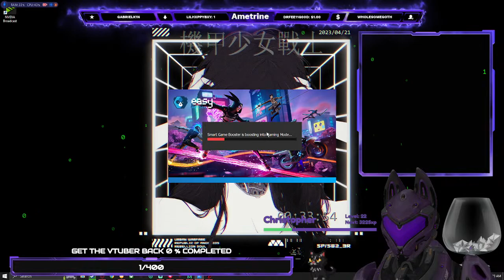| | Can we get 250 followers?! | Come play with Christopher | |